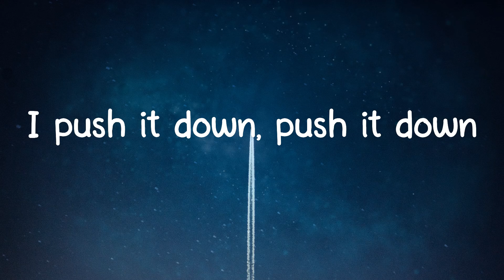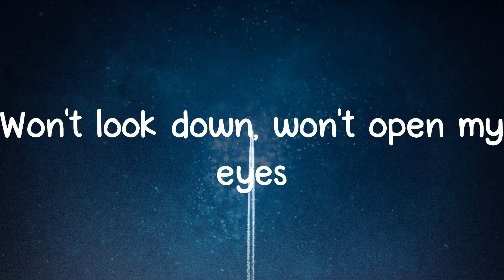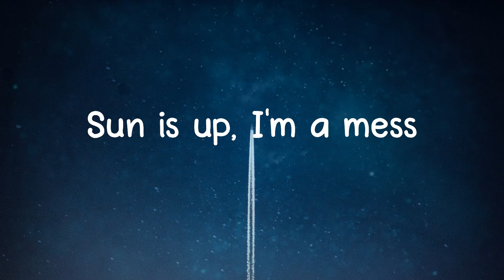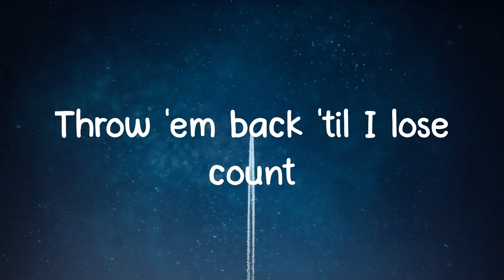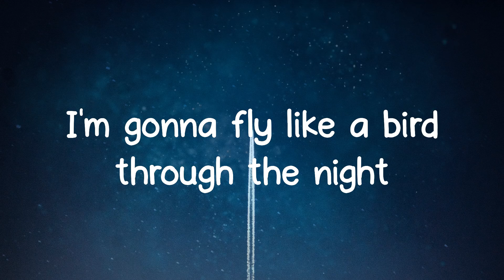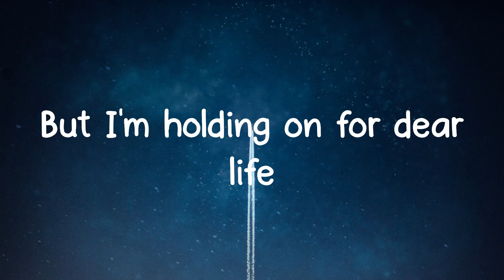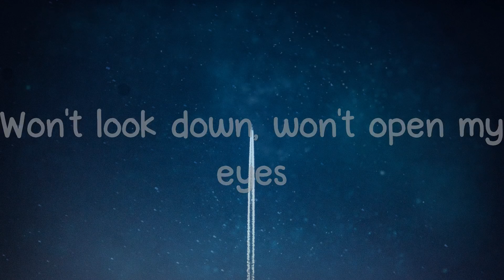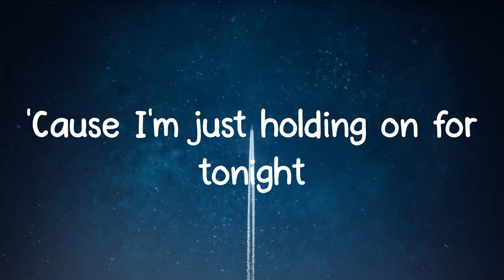Chandelier - Sia (Lyrics)